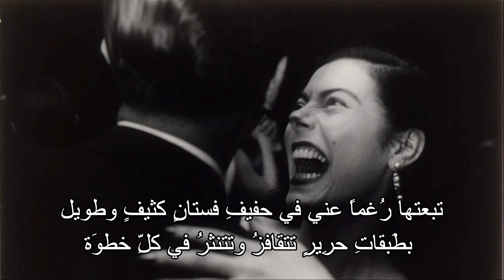الشاعرة الفرنسية | كوليت بيينو | قصيدة رأيتها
ترجمة : ليلى يونس / مجلة أنطولوجي
إعداد و إلقاء : بدر
شعر مترجم

Je l'ai vue - Colette Peignot (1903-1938)

[ Picture ]
photographie – Garry Winogrand – El Morocco, 1955

Je l'ai vue

Je l'ai vue - cette fois je l'ai vue
où ? à la limite de l'aube
et de la nuit

l'aube du jardin
la nuit de la chambre

avec un sourire qui craque
une patience d'ange
elle m'attend
Et je le sais bien

Puis d'une voix lointaine
elle m'a dit
Ah mais non
Tu ne deviendras pas folle
Entends-tu, tu ne te conduiras pas comme cela,
Tu feras ceci et cela. Elle parlait parlait sans que je ne
    comprenne plus rien
Je la suivais malgré moi
Dans un froufrou de soie une robe à traîne avec beaucoup de
    volants qui rebondissaient sur chaque marche.
elle a disparu
brillante bruissante
par un escalier étroit
et délabré

En haut
c'était le rayon d'hommes, des milliers de vêtements
Une pièce toujours fermée, surchauffée
Seule présente vivante :
elle
elle parcourait les espaces vides entre les mannequins
portant tous son masque.

لقَد رَأيتُها – هَذِه المَرَّةَ لقد رأيتُها
أينَ؟ عَلى حَافَّةِ الفَجرِ واللَّيلِ
فَجر الحَدِيقَة
ولَيلِ غُرفَةِ النَّومِ .
باِبتِسَامَةٍ تَكسِرُ صَبرَ المَلَائِكَة
تَنتَظِرُنِي أعرِف ذَلِكَ جَيِّداً .
ثُم بِصَوتٍ بَعِيدٍ قَالت لِي
“آه … لا
لَن تُصبِحِي مَجنُونَة
هَل تَسمَعِين
سَتَفعَلِينَ كَذَا وكَذا”. .
كَانت تَتَحَدَّثُ وتَتَحَدَّثُ دُونَ أن أفهَمَ شَيئاً
تَبِعتُهَا رُغماً عَنِّي في حَفِيفِ فُستَانٍ كَثِيفٍ وطويلٍ بِطَبَقاتِ حَرِيرٍ تَتَقَافَزُ وتتَنَثَرُ فِي كُلِّ

خُطوَة. .
اِختَفَت
برّاقةً صَاخِبَة
عَبرَ سُلَّمٍ ضَيِّـقٍ مُهتَرِئ .
فَوق
كَانَت هُنَاكَ ثِيابِ الرِّجَالِ
آلافُ الثِّيَابِ في قاعَةٍ مُغلَقَةٍ دائماً
شدِيدَةِ الحَرِّ
الكائِنُ الحَيُّ الوَحِيدُ المَوجُودُ هُنَاكَ: هِيَ
تَعبُرُ الفَرَاغَ بَينَ دُمَى الخَشَبِ
و تَلبَسُ قِنَاعَهَا
كَامِلاً.